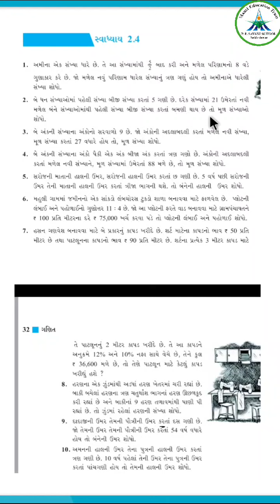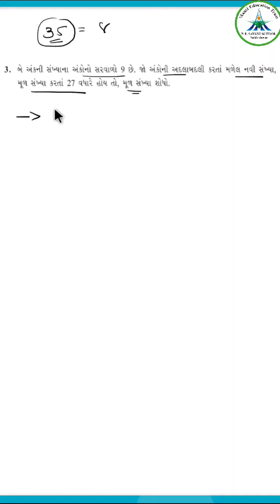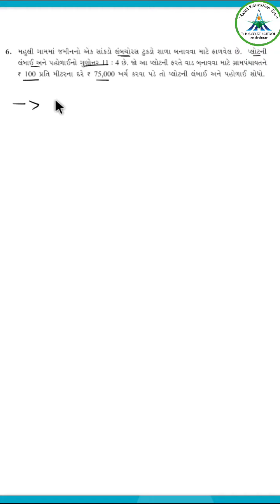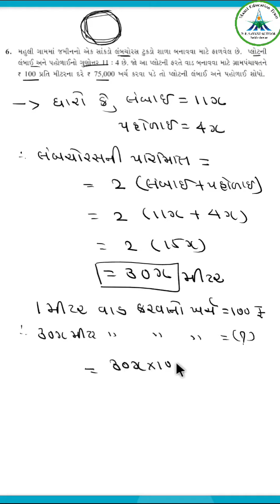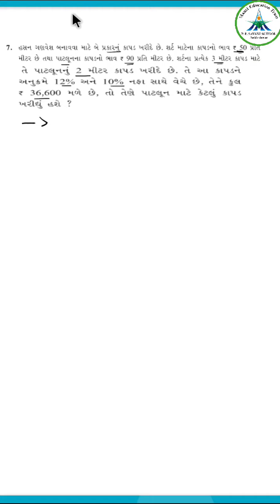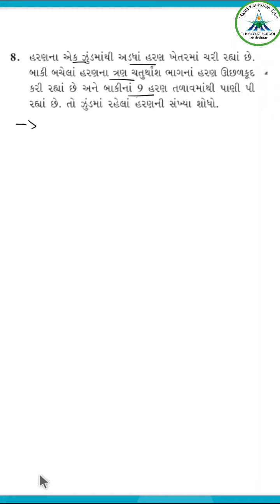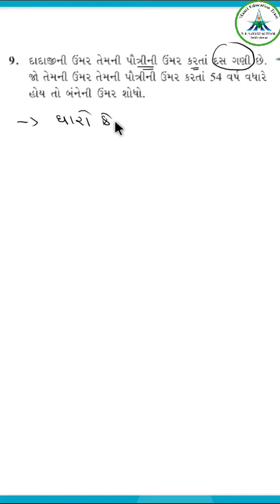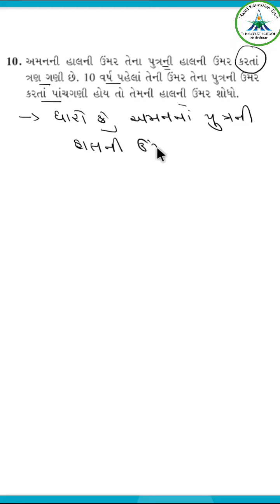Std-8 || Maths || Chap 2 || એક ચલ સુરેખ સમીકરણ || Part 9 || Date: 06/10/20